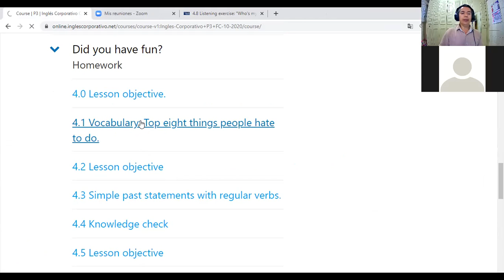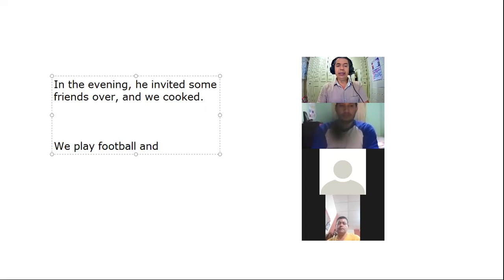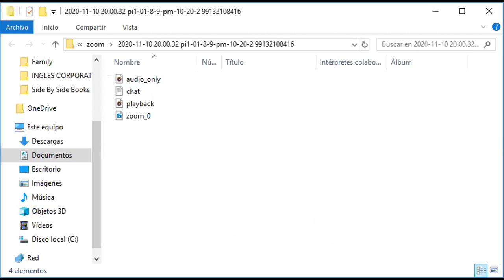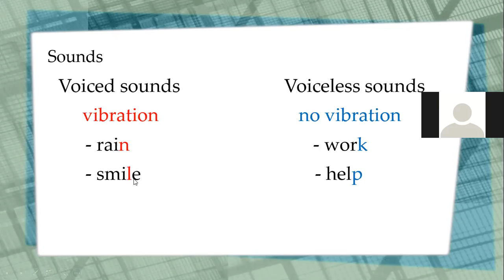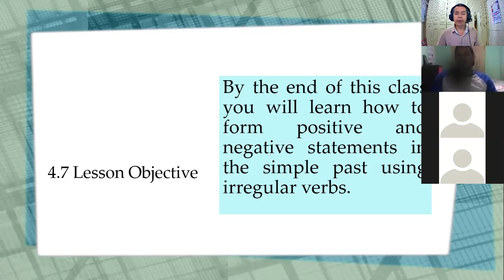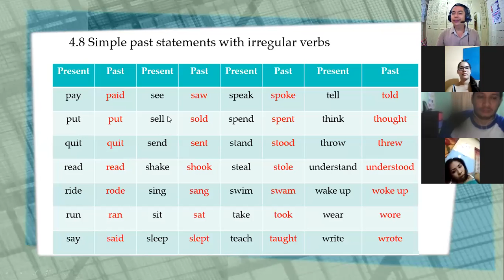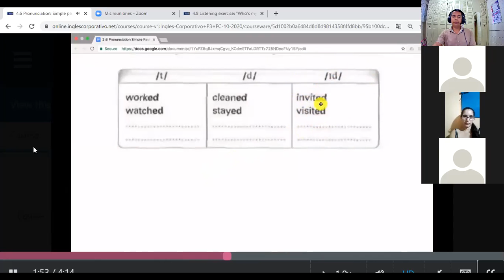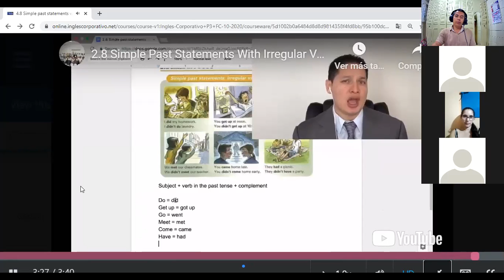Inglés Corporativo-videoconferencia #10 Simple past statements with irregular verbs. November 10th